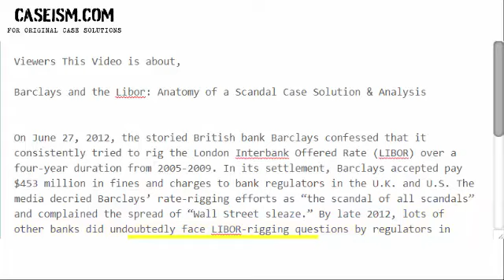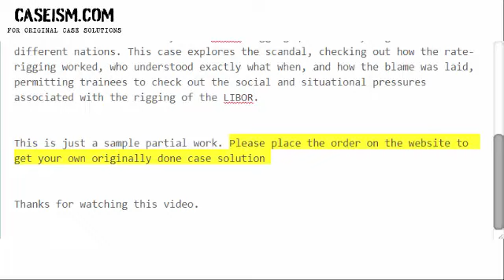Barclays and the Libor: Anatomy of a Scandal Case Solution & Analysis- Caseism.com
Get Your Barclays and the Libor: Anatomy of a Scandal Case Study Solution.